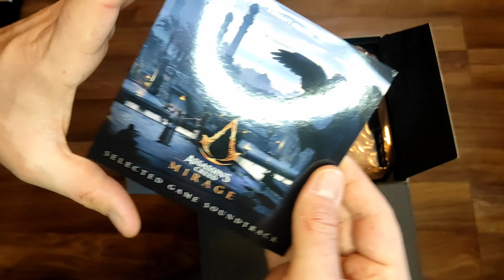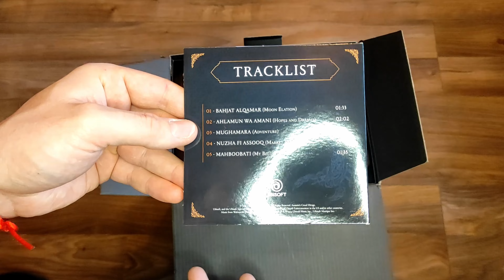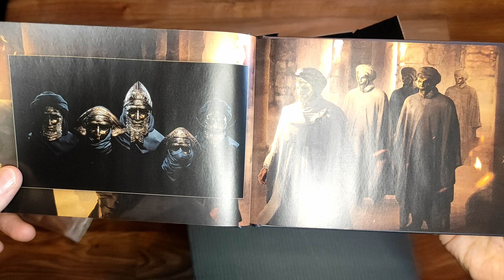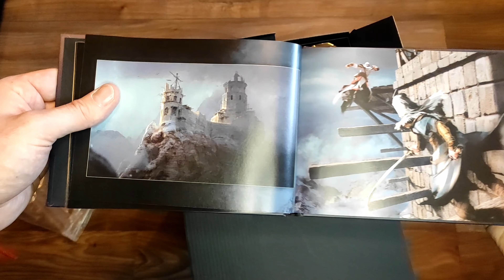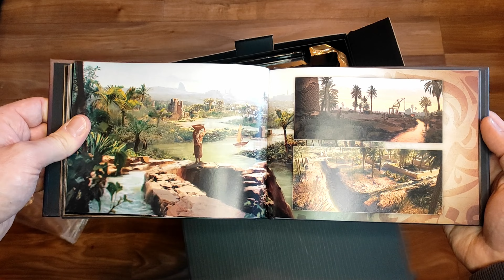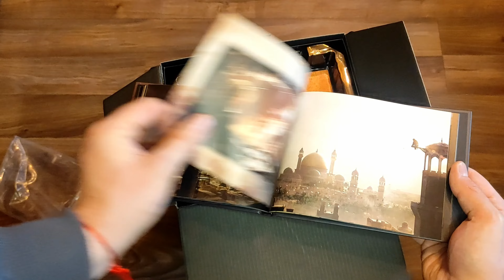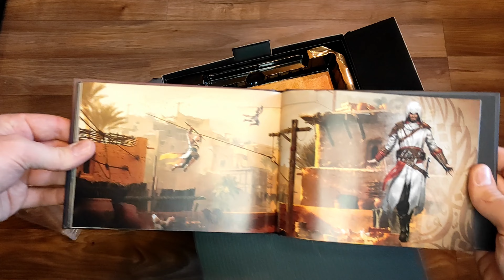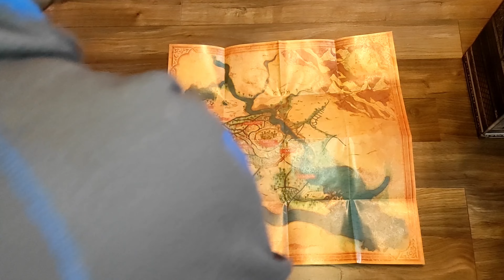Assassins Creed Mirage Unboxing! Deutsch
Heute gibt es wieder ein neues unboxing!
Weiterhin wünsche ich euch viel Spaß mit diesem Video :D

Erlebe die Geschichte von Basim, einem gewitzten Straßendieb mit albtraumhaften Visionen, der auf den geschäftigen Straßen von Bagdad im neunten Jahrhundert nach Antworten und Gerechtigkeit sucht. Mithilfe einer geheimnisvollen, u ralten Organisation, die als „die Verborgenen“ bekannt ist, wird er zu einem tödlichen Meisterassassinen und ändert sein Schicksal auf eine Weise, die er sich nie vorgestellt hätte.

Im Collector’s Case enthalten sind eine hochwertige Figur von Basim (32 cm), eine Nachbildung von Basims Brosche, ein exklusives Steelbook mit einem von Fans wählbaren Design, „Das Artwork von Assassin's Creed Mirage“ Mini-Artbook, eine Karte von Bagdad und ein ausgewählter Soundtrack des Spiels.